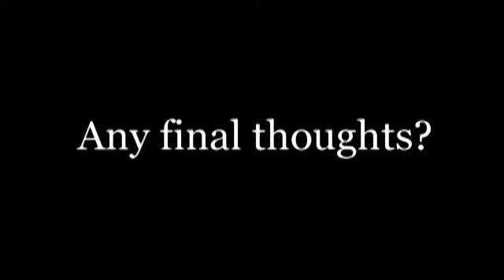MEET BOFCA: Bob Chipman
Introducing Bob Chipman, film critic and video-manager for the Boston Online Film Critics Association.